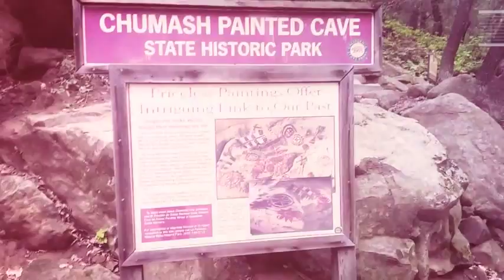Chumash Painted Caves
You may read more about this adventure at the following